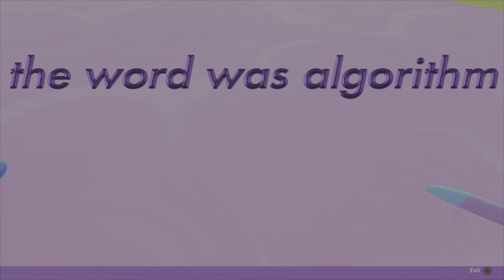Fall BEANS but cool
This took vary long time to make so I hope you guys like it :]